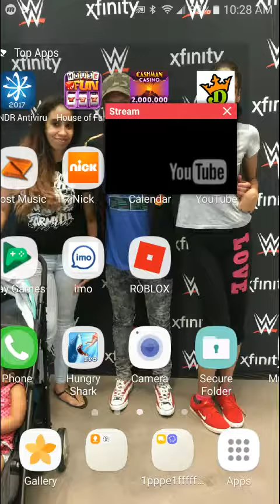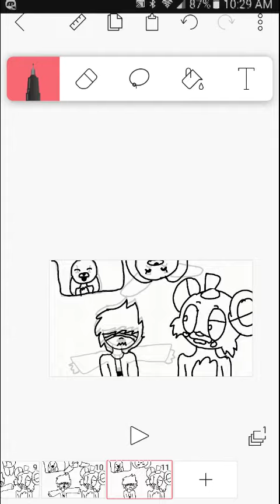Penadorff? Meme ft. Inkabby funtime Freddy bon bon and bonnet for luke loud the melowetta fanboy